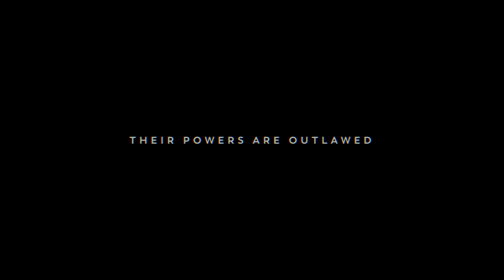Code 8 (2019) // Official Trailer // 12.13.2019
In a city where people with superhuman abilities are ostracized, a power-enabled man turns to the criminal underworld in a bid to help his ailing mother.